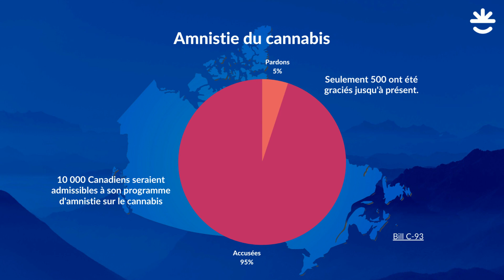Legalisation and cannabis amnesty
Comment pouvons-nous inverser ou réparer les effets néfastes d'un siècle de criminalisation du cannabis ? Participe à la discussion.